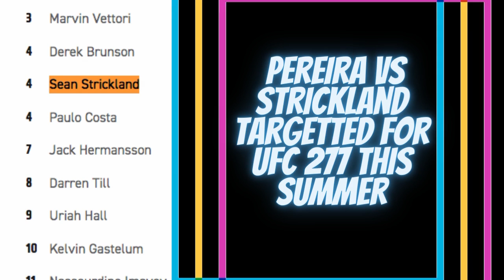Israel Adesanya's Nemesis Close To Fighting Him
The UFC really likes Alex Pereira. He's only had to 2 fights in the UFC, only 6 in his MMA career, he isn't ranked but they're planning on having him bypass
10 guys in the rankings and take on #4 ranked Sean Strickland at UFC 277 this summer.
This is one of the fastest promotional pushes ever by the UFC. They really want a new and interesting challenger for Adesanya, and Alex would definitely be that
one because he has 2 wins over Izzy in kickboxing, the last one was a devastating KO. And if Alex does beat Strickland,
then he will probably will get a title shot vs Adesanya, assuming Adesanya wins his next fight vs Cannonier. Alex would be the only option if he beat Strickland
 because Whittaker has already lost twice to Adesanya and just lost to him recently, same story with Vettori, Brunson's falling in and out of retirement and just lost.
So if Alex beats Strickland he'd be the guy to fight Adesanya.

But does he beat Strickland? Probaby not. Unless Strickland decides to a fight pure standup fight like he did vs Jack Hermansson and most of his recent fights.
If he does that he'll probably get KO'd. But as wild as unhinged as Strickland can come across, he's intelligent enough to know it's stupid to strike with Alex and
he has a clear path to winning by using his wrestling and ground skills.

Although the odds don't favor it, a crazy possibility that the UFC has created is Alex beating Strickland, and then beating Adesanya to become a UFC champ in just 4 fights.